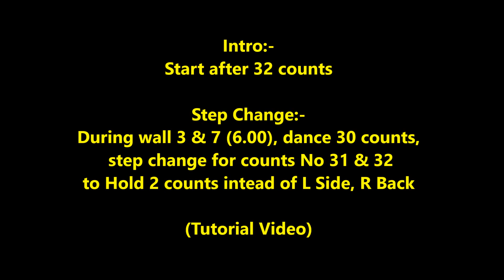Rock It line dance (Tutorial) 23/1/2020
Choreographer: Julia Wetzel - June 2019
Descriptions : 32 counts - 2 wall - Improver level line dance
Intro:-
Start after 32 counts
Step Change:-
During wall 2 & wall 7 (6.00), dance 30 counts, step change for counts No 31 & 32 to Hold 2 counts instead of L side, R back